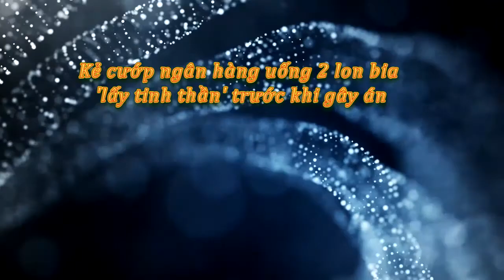Tin tức trong ngày - Kẻ cướp ngân hàng uống 2 lon bia 'lấy tinh thần' trước khi gây án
Hưng khai để lấy tinh thần xông vào ngân hàng ở Trà Vinh cướp hơn 2 tỷ đồng, sau khi ngồi quán cà phê quan sát, anh ta đã uống 2 lon bia.